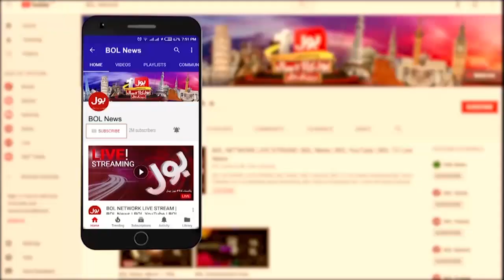Mayor Karachi Murtaza Wahab Big Statement | Karachi Today News | Breaking News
BOL News | Mayor Karachi | Murtaza Wahab | Mayor Karachi Latest Today | Mayor Karachi Murtaza Wahab Big Statement | Murtaza Wahab Today Updates | PPP Latest Today | Karachi Latest Updates | Water Problem In Karachi | PPP PMLN Alliance | Bilawal Bhutto | Asif Zardari | CM Sindh Murad Ali Shah | CM Punjab Maryam Nawaz | PM Shehbaz Sharif Big Action | PM Shehbaz Sharif Today | PM Shehbaz Sharif Big Decision | Mayor Karachi Murtaza wahab Important Statement | PPP Updates